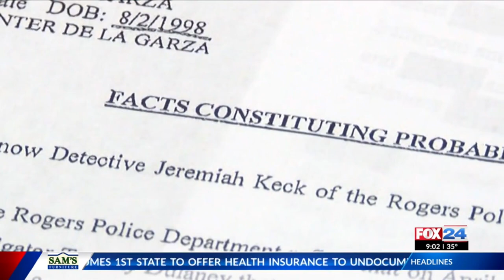RECAP: Top KNWA/FOX24 crime stories of 2023